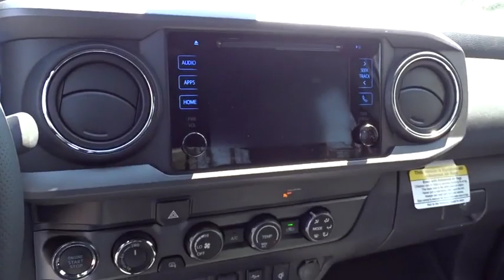2019 Toyota Tacoma 4WD Marietta, Roswell, East Cobb, Alpharetta, Kennesaw, GA 91953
Super White New 2019 Toyota Tacoma 4WD available in Kennesaw, Georgia at Cobb County Toyota. Servicing the Marietta, Roswell, East Cobb, Alpharetta, GA area.
2019 Toyota Tacoma 4WD TRD Off Road - Stock#: 91953 - VIN#: 3TMCZ5AN6KM237196

TRD OFF ROAD PACKAGE (OC)  -inc: Off Road grade package  Smart Key w/Push Button Start,CHROME REAR BUMPER